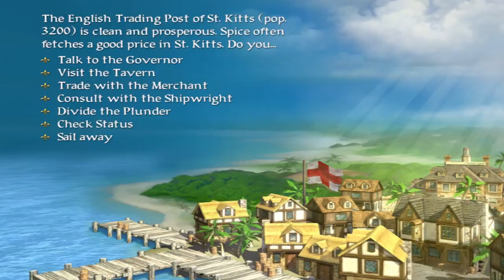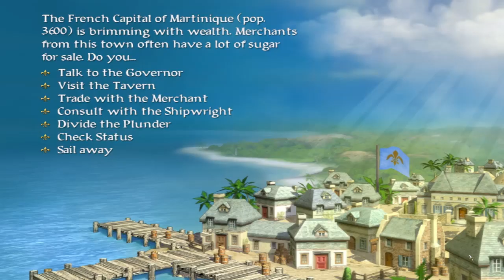Swashbuckling Adventures w/ Creature Shepard Ep. 3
I decided to play Sid Meier's Pirates since it was a huge nostalgia factor. Join Creature Shepard's Swashbuckling Adventures as he plunders the Carribean!!

Anyway, a guy from twitter named Jake Cleverdon has been making some awesome thumbnails for me.